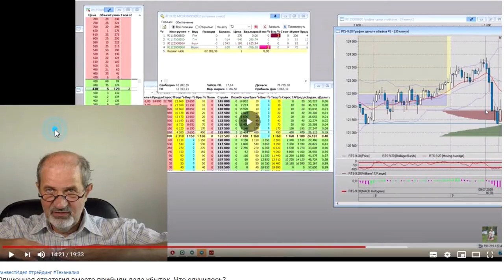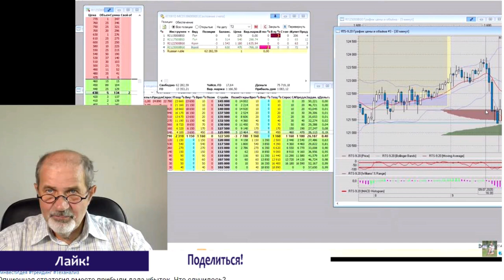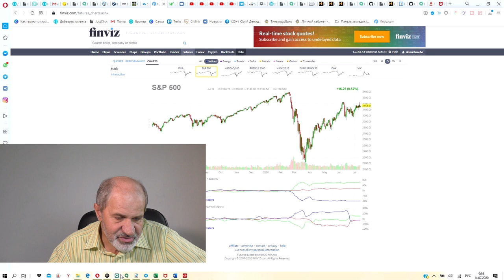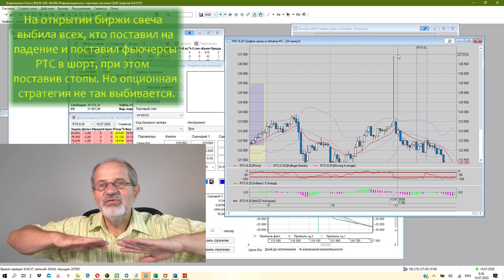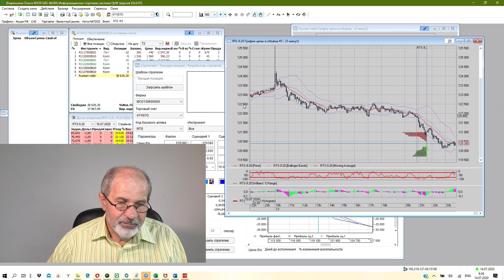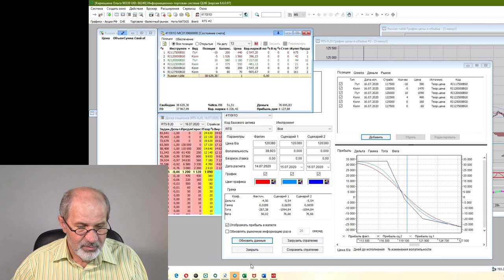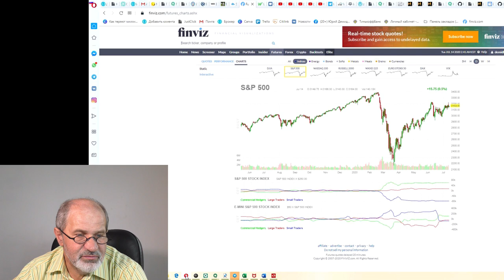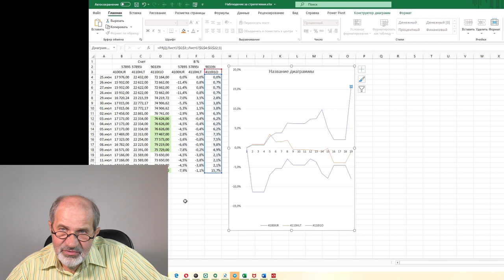Резко поменял опционную стратегию. Почему и что из этого вышло.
Я решил, что рынки находятся в перегретом состоянии и ожидается серьезная коррекция. Когда - неизвестно, но я решил построить направленную стратегию: если рынок изменится не сильно, я ничего не теряю, если упадёт - то неплохо заработаю. На падающем рынке заработать можно на фьючерсах или опционах.
Рынок упал, пока не сильно.

Все мои контакты:
Мои рекомендации: